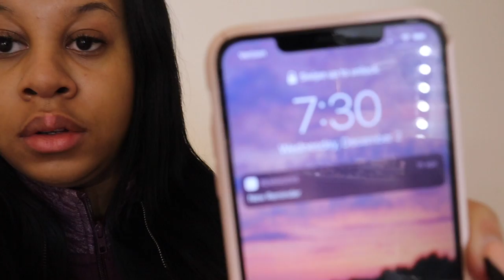VLOGMAS DAY 2 | WAITING FOR TESTING...SCHOOL DAY & NEW BOOTS!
Hey guys! Welcome to Vlogmas day 2 this one wasn't that interesting to be honest lol. I barely did much but I promise my next vlogs will be so much better!

                                ♡PRODUCTS SHOWN ♡

FashionNova:
Black High Knee Boots

◦ HEIGHT: 5'7
◦ MEASUREMENTS (for hauls): Bust 37 1/2" Waist 32" Hip 39"
◦ CAMERA: Canon M50